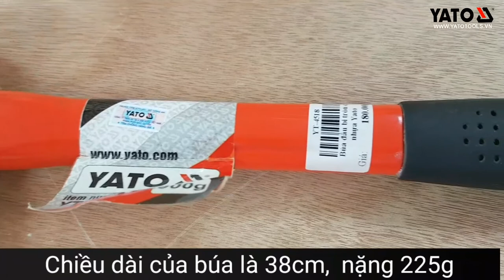[DỤNG CỤ CẦM TAY] BÚA BI CÁN NHỰA 0.5LB 225g YT-4518 | YATOTOOLS 📱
BÚA BI CÁN NHỰA 0.5LB 225g YT-4518

BÚA ĐẦU BI TRÒN CÁN GỖ YATO

Búa là một trong những dụng cụ cầm tay vô cùng quan trọng, công cụ luôn bên cạnh bạn mỗi khi bạn cần tới, giúp cải thiện tốc độ công việc mà không mất nhiều công sức. Búa được sử dụng ở nhiều công trường xây dựng và xưởng cơ khí. Được làm từ chất liệu cao cấp có độ cứng, chắc cao, có khả năng chịu nhiệt tốt.

Búa đầu bi tròn cán gỗ Yato là sản phẩm mang thương hiệu Yato - Ba Lan. Được sản xuất theo tiêu chuẩn Châu Âu.

Sản phẩm luôn chú trọng tới sự an toàn và thoải mái khi sử dụng, đầu búa được liên kết chắc chắn với tay cầm nhằm chống văng ra khi sử dụng. Phần tay cầm của búa có kiểu dáng vừa tay cầm giúp mang lại cảm giác cầm nắm thoải mái và cho thao tác chính xác hơn.